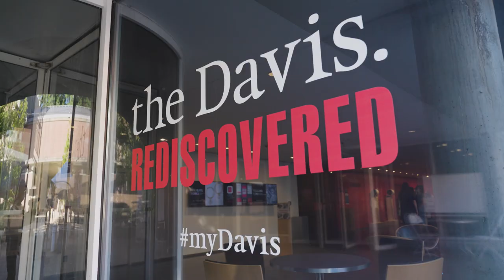Campus Feel (it's like a warm hug!)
Five hundred acres, a lake, an arboretum, a botanic garden, architecture that looks like ... architecture. Capable of taking your breath away, even after four years. Even after 40 years. But Wellesley's campus is home to more than just a magical ecosystem for living and learning. It's a place woven together by  powerful, multidimensional people from all walks of life. What is the Wellesley community and what does it feel like? We're glad you asked. It's sorta like a warm hug.